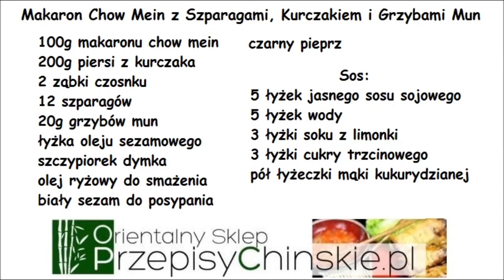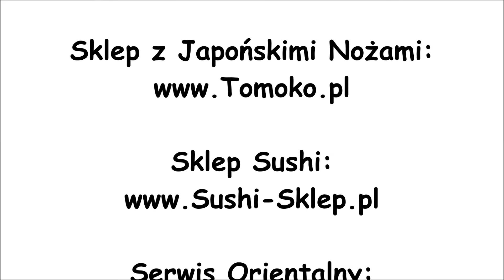Makaron Chow Mein z Szparagami Kurczakiem Oraz Grzybami Mun - PrzepisyChinskie.pl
Zapraszamy :)